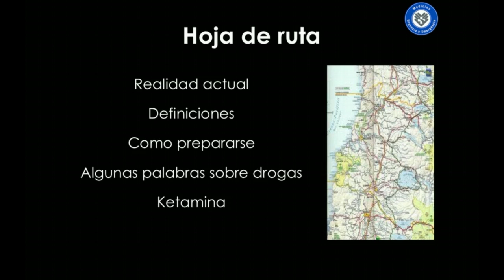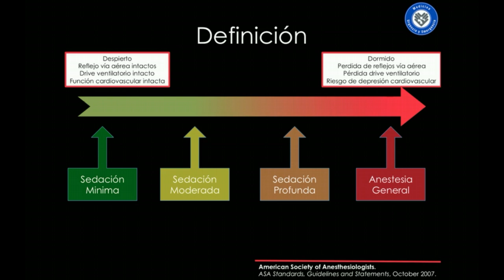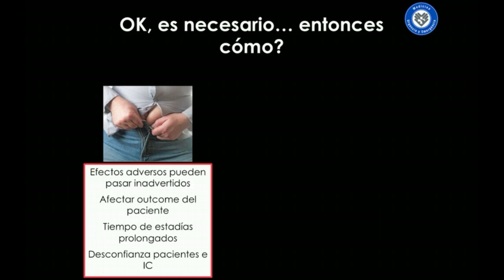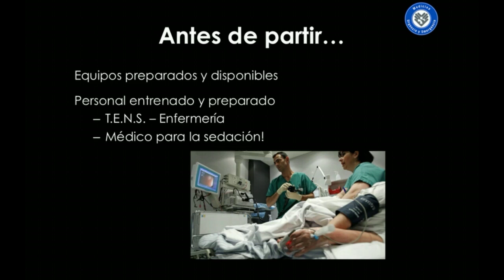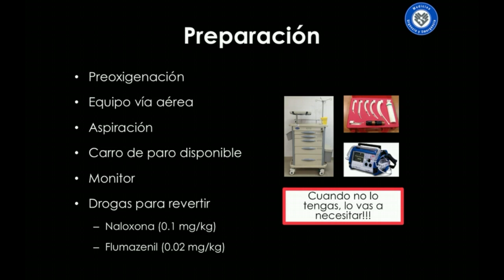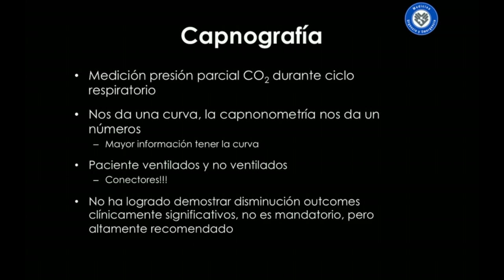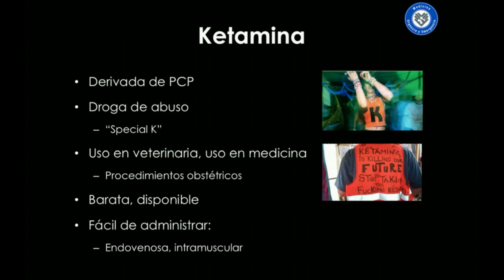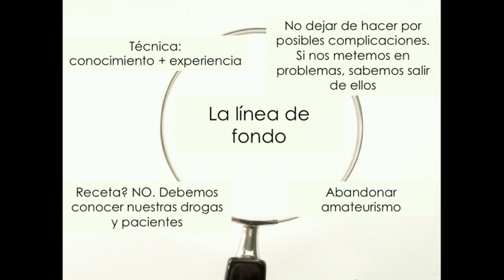Sedacion y analgesia en urgencia